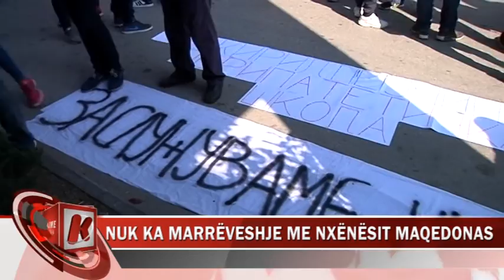NUK KA MARRËVESHJE ME NXËNËSIT MAQEDONAS